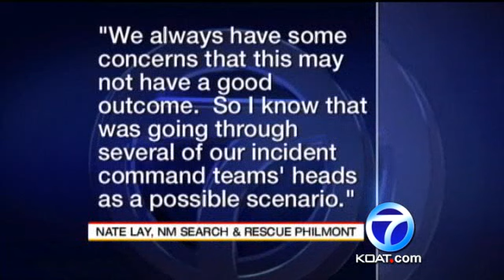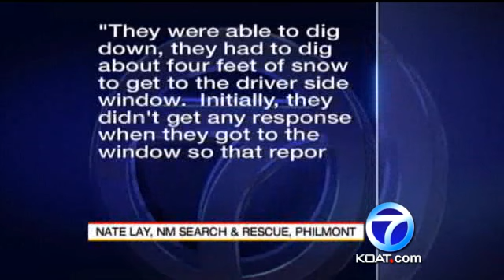Deputies Save Family Trapped In Snow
A family of three was rescued near Springer after their SUV was buried in a snow drift for two days.